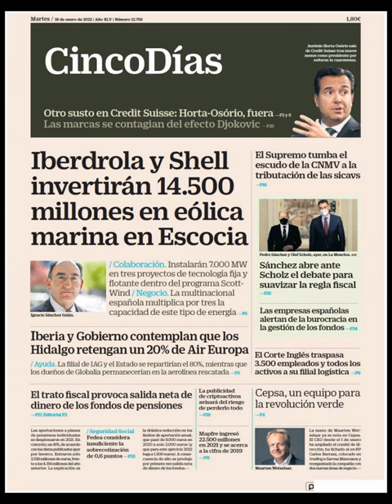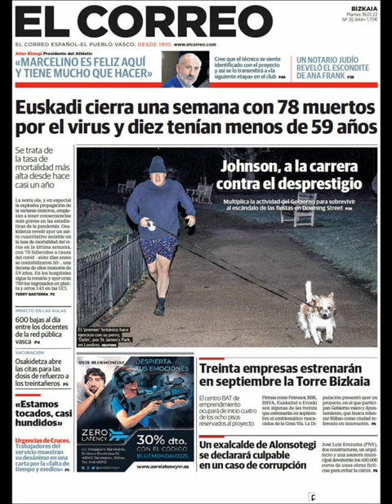Noticias Martes 18 Enero 2022 Principales Portadas Titulares Diarios Periódicos España Spain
Principales Titulares de Noticias en Portadas Diarios Periódicos Españoles del Martes 18 de Enero de 2022 ¿Que le Parecio este día?